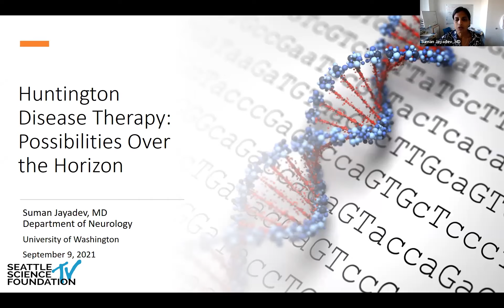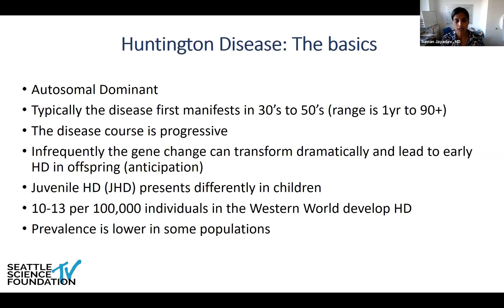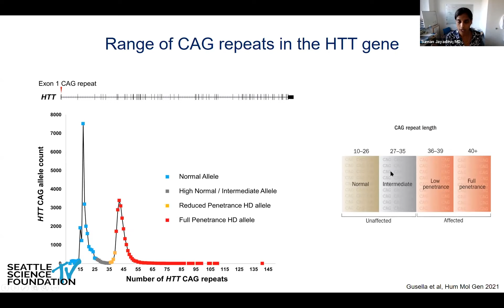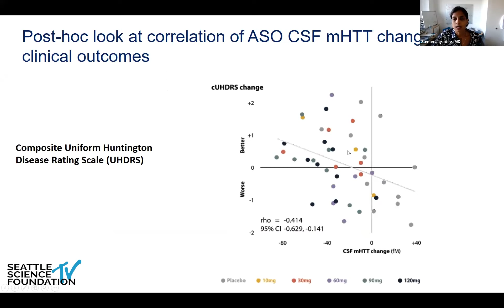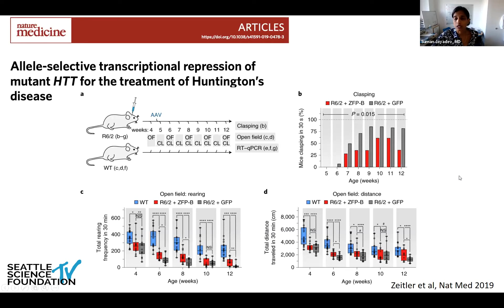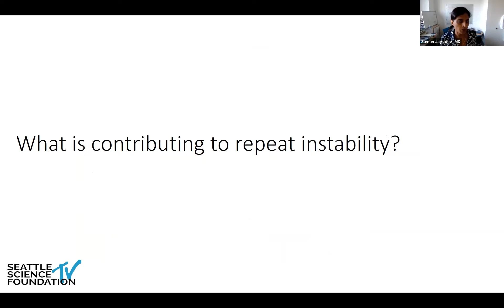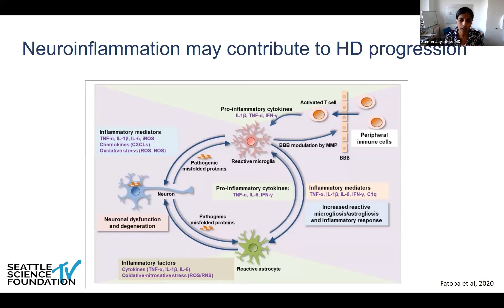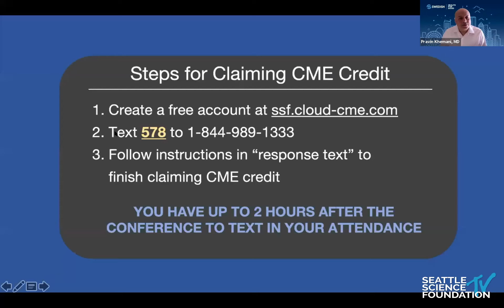Huntington's Disease Therapy : Possibilities Over the Horizon - Suman Jayadev M.D.